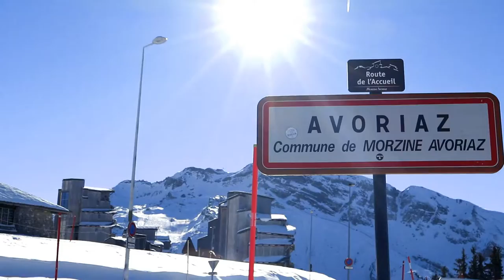IS THIS THE GATES TO HEAVEN? - VLOG#15 - Alexander Kangas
VIDEO FROM THE TRIP TO THE AMAZING PORTES DU SOLEIL